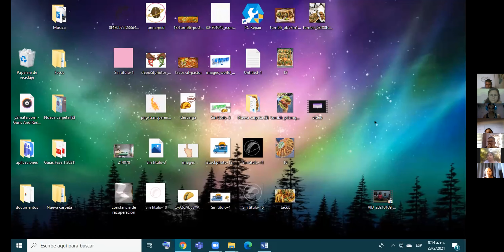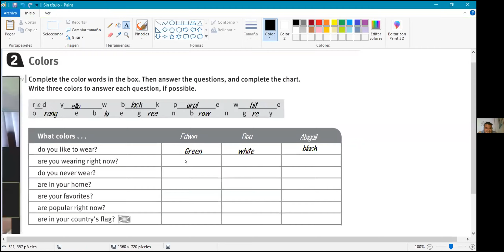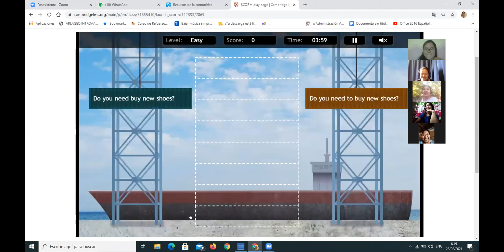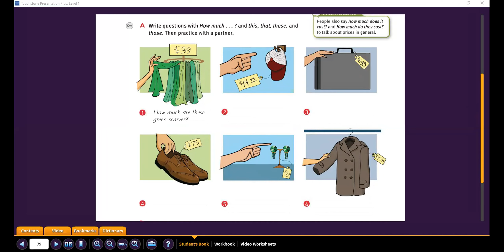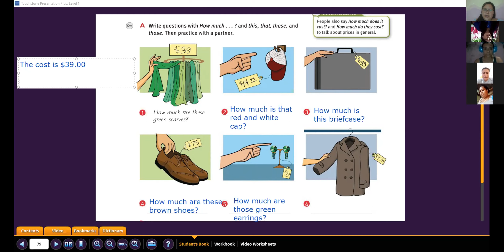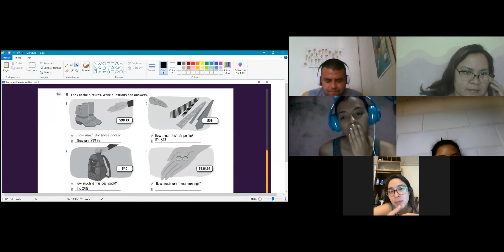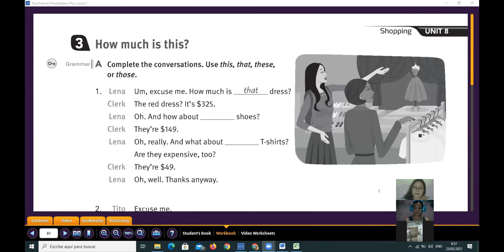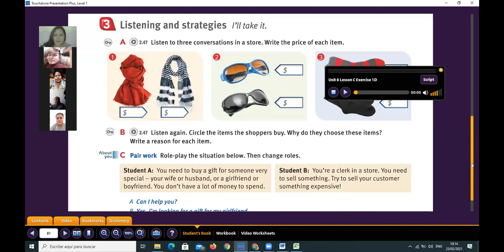FEB 23 INTRO B 8-10 AM